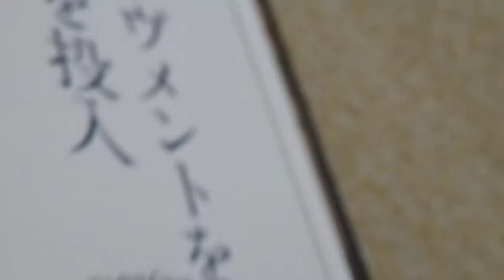Longines hanter Case Watch シルバー製時計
Longines　ロンジンの１９２０年代製
ハーフハンターケースに収まった、CAｌ１２．６８Zです
シルバーケースは、裏蓋も2重ブタでした、
機械はロンジンが初めて腕時計用の機械として設計した品が
入っていました